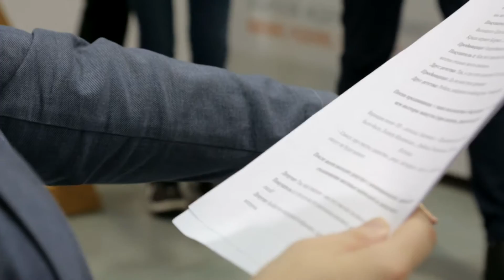СТУДЕНЧЕСКАЯ ВЕСНА 2017. Региональный этап.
Анонс